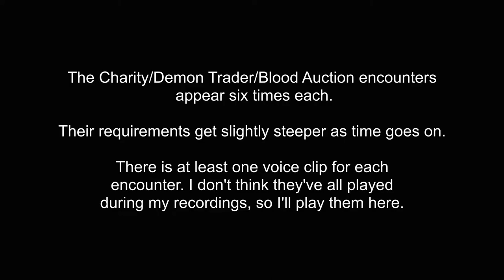Let's Play Hand of Fate - Part 19 (Bonus 4): Charity, Demon Trader, Blood Auction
These encounters all work in similar ways, and almost all give rings with their token. They're useful for rounding out your deck.

Charity gives you more Success Chance cards to work with the more food you donate. Charity 1-3 have lower requirements, 4-5's are higher, and 6 requires the most food. Notes suggest donating more than 30 food guarantees at least one blessing even on failure.

Demon Trader takes Blessings. The first one takes one blessing, 2-5 need two, 6 needs three. Demon Trader 3 is also how we got the Secret Society encounter.

Blood Auction is simpler, as all six encounters work the same: bid more health, get more Success Chance cards to work with.